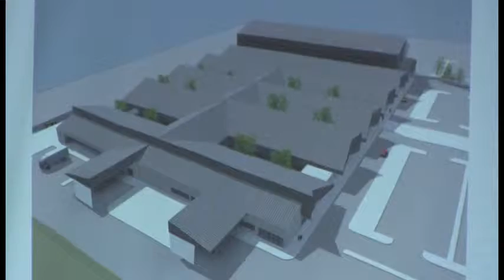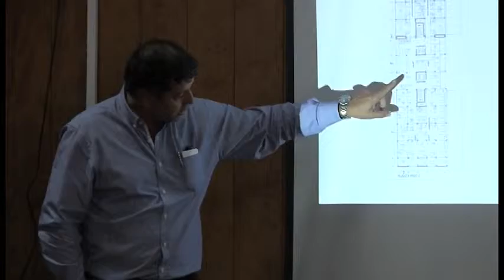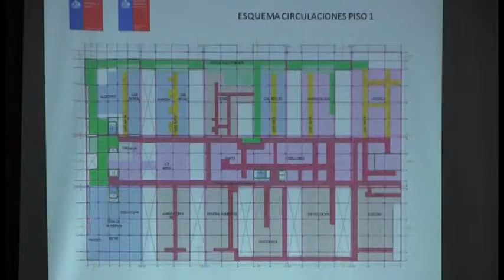NOTA MINSAL POR NUEVO HOSPITAL DE ANCUD